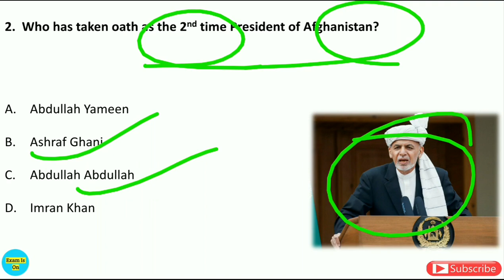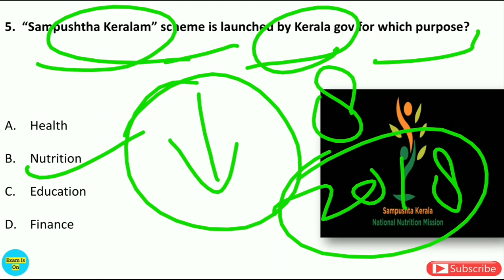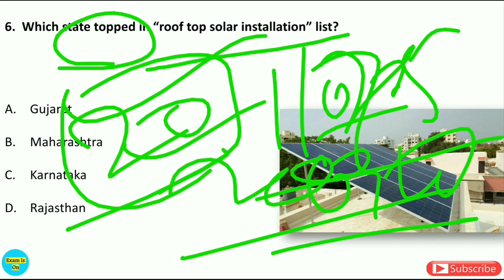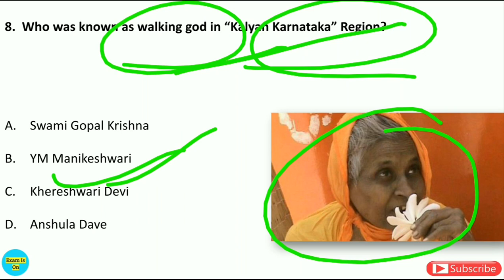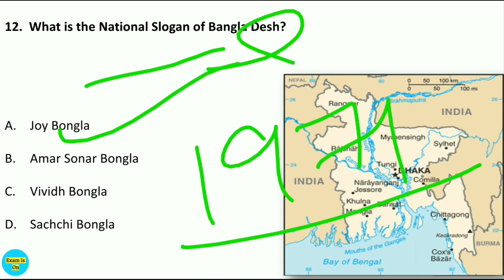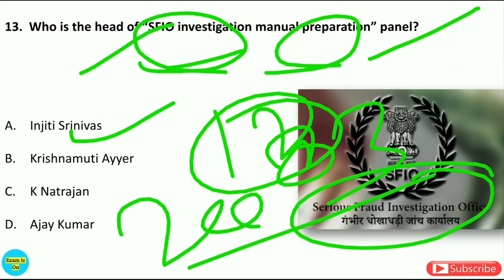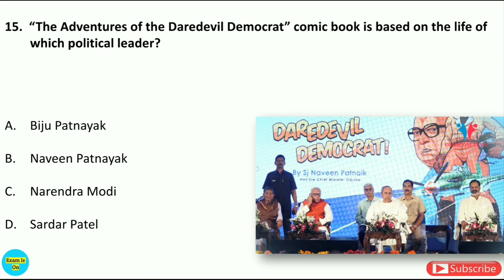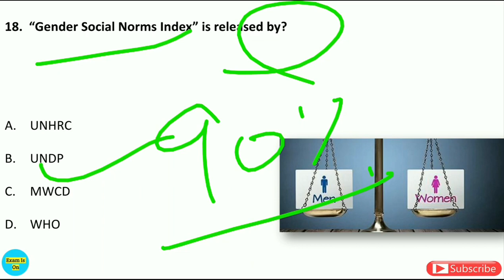Daily Current Affairs | 360°Coverage | 12 March | 2020 | for All Upcoming One Day Exams...